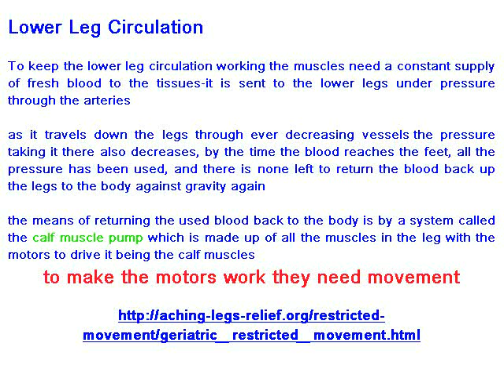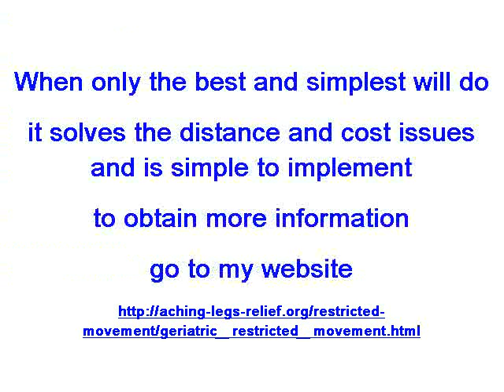geriatric cold feet trip reducing system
cold feet in geriatric people can cause trips and falls because the cold blocks messages to the brain about underfoot environment-warming the feet by reducing used blood and increasing warm blood may help prevent falls